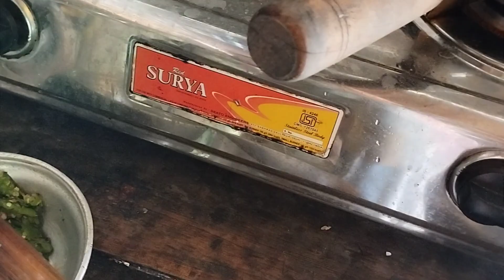chini para hmk tak funo mango🥭tngkho😋@madhubirupini2530